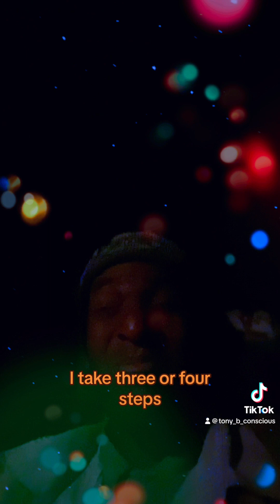UPDATE ON RACIAL ATTACK on Haight street !!!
I KNOW IM DOING WHAT “GOD”and my ancestors want me to be doing…
How?
By how many lives I touch DAILY with my art…
I can’t stop… I won’t stop…
Believing in the most beautiful parts of humanity…
My love is bigger than ANY amount of HATE being directed my way…
Even on the HAIGHT !!!
IF YOU’RE FEELING A SPIRIT and ENERGY of ABUNDANCE and generosity this  New 2024 Year ...
PLEASE assist me !!!

And your gifts will be met with appreciation and GRATITUDE...🙏🏾🙏🏾🙏🏾🙏🏾
ASHE, NAMASTE...
Tony B. Conscious
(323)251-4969